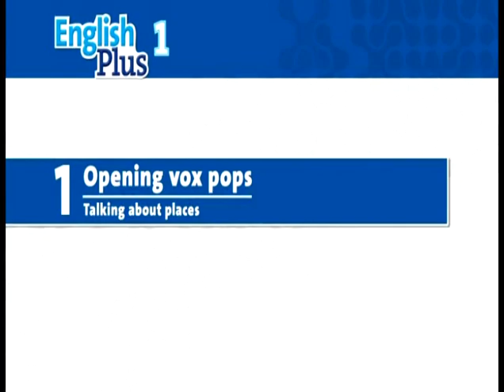1.14 Unit 1 English Year 5 CEFR page 12